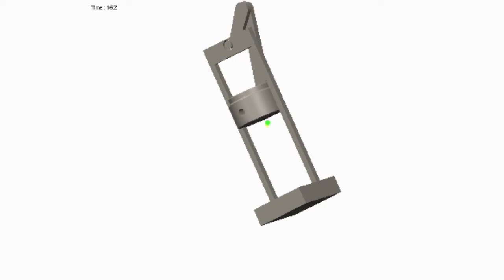ME 265 can crush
This is motion analysis Can Crush video